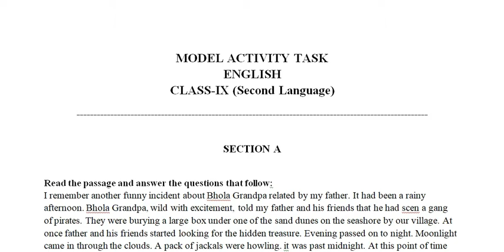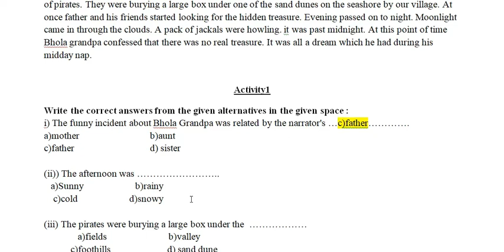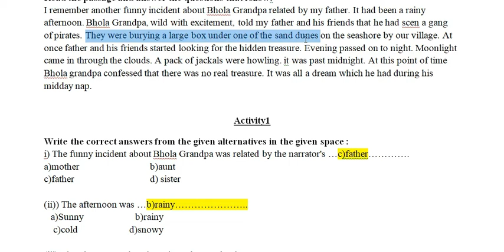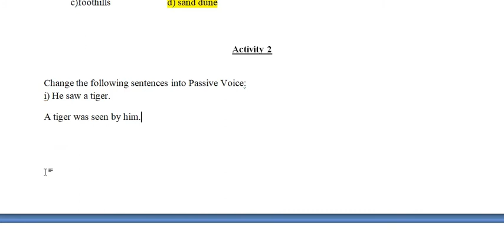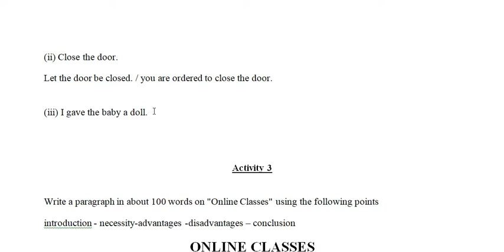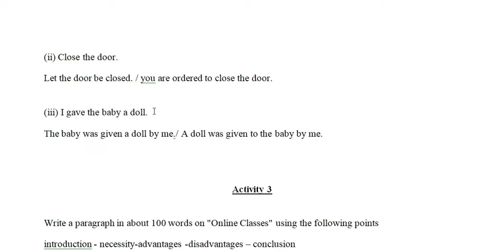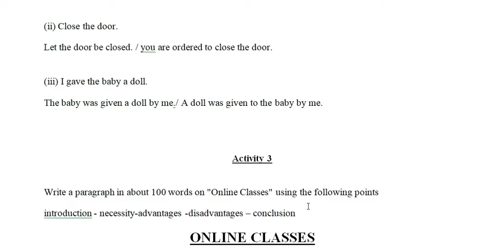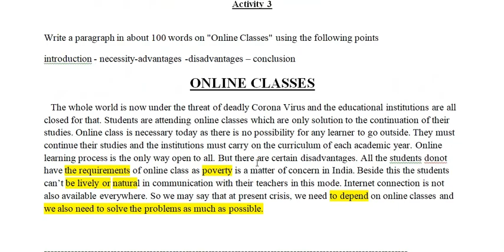Model activity task class 9 English, New activity task of July 2021, WBBSE, English CLASS IX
This is a model activity task of class ix given for the students of class ix in the month of July, 2021. All the answers of the questions including the writing of the activity task are given in the video for the students.